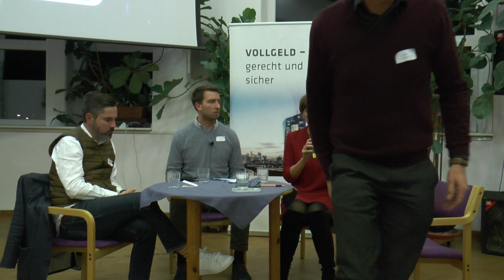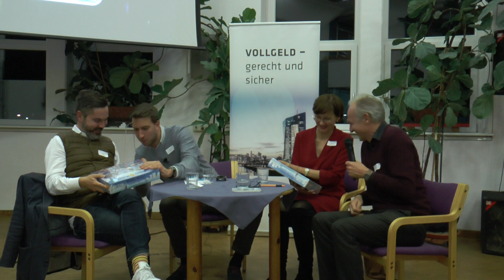Podiumsdiskussion 3/3 zu Digitalem Zentralbankgeld mit Mitgliedern des Bundestags-Finanzausschusses.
Podiumsdiskussion Teil 2 zu digitalem Zentralbankgeld mit Bettina Stark-Watzinger (MdB für die FDP, Vorsitzende des Finanzausschusses im Bundestag)
, Fabio De Masi (MdB für Die Linke, Stellvertretender Vorsitzender und finanzpolitischer Sprecher) und Klaus Karwat (Vorsitzender Monetative e.V.).

Auf der Monetative-Jahrestagung am 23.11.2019 ging es um "Digitales Zentralbankgeld als Lösung für die nächste Rezession?​".  Folgende Themen wurden auf dem Podium mit PolitikerInnen aus dem Bundestags-Finanzausschuss diskutiert:

1. „Digitales Zentralbankgeld (CBDC)“: Einführung zur Begrifflichkeit
2. Relevanz von Digitalem Zentralbankgeld als geldpolitisches Instrument
3. Privates vs. Staatliches Geld: Wie ist die CBDC-Diskussion hierbei einzuordnen?
4. Welche Vor- und Nachteile kann ein Digitales Zentralbankgeld für das Finanz- und Geldsystem haben? Und welche (technische) Ausgestaltung könnte hierfür notwendig sein?
5. Reale Handlungsperspektiven der deutschen Politik